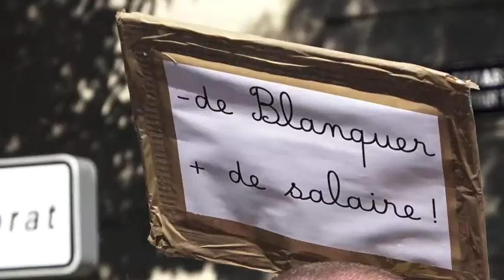Manifestation contre la destruction de l'Education nationale à Bordeaux le 23/09/21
"Blanquer détruit le service public de l'Education nationale, mais il casse aussi les personnels" Philippe